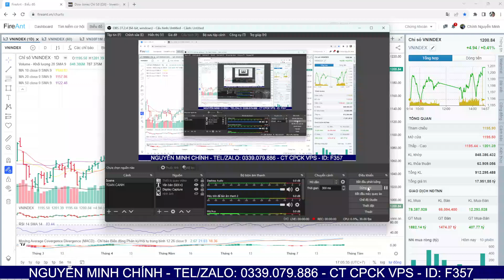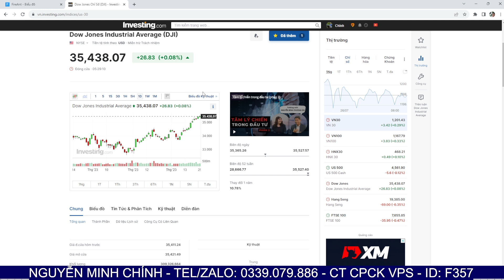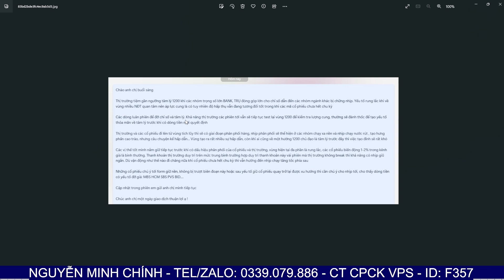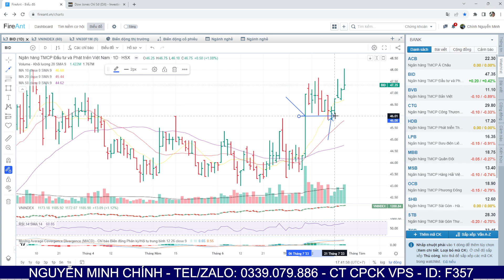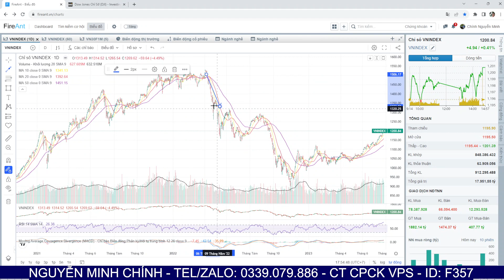Chứng khoán hôm nay |Nhận định thị trường 27.07.2023| Giải tỏa tâm lý 1200. CP nhịp chạy tăng tốc